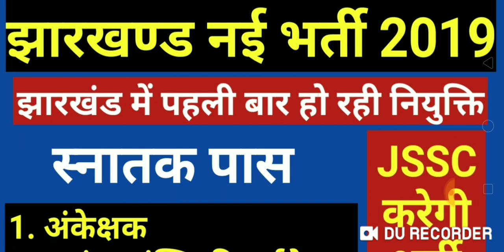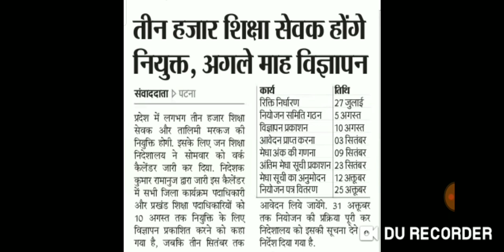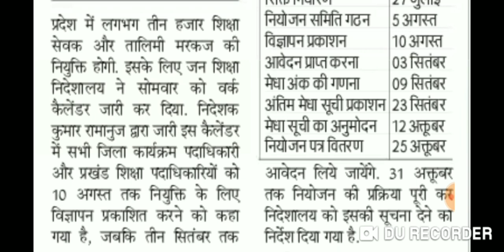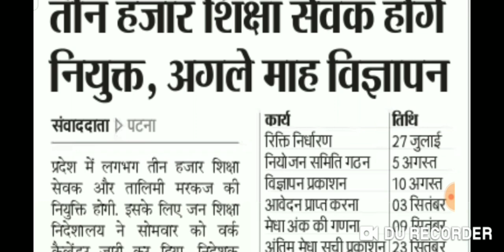बिहार नई भर्ती 2019, टोला सेवक एवं तालिमी मरकज़, नियोजन समिति गठित, विज्ञापन 10 अगस्त तक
Hello Friends,

बिहार नई भर्ती 2019, टोला सेवक एवं तालिमी मरकज़, नियोजन समिति गठित, विज्ञापन 10 अगस्त तक, Tola sewak, Talimi Markaz,